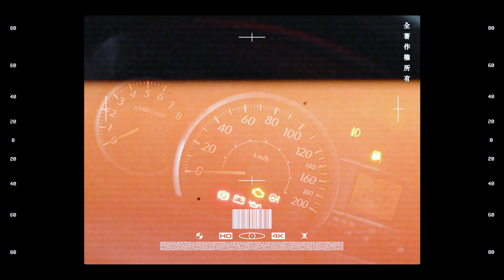TOYOTA CALYA (BLACK) TYPE G MINOR CHANGE 1.2 M/T (2018)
TOYOTA CALYA (BLACK)
TYPE G MINOR CHANGE 1.2 M/T (2018)

*Deskripsi:
- Pajak Hidup
- Body Mulus & Terawat
- Tidak Pernah Turun Mesin
- Kelistrikan & Performa Mesin Masih Berfungsi & Terawat
- Mobil Andalan Keluarga
- Kualitas Mobil Tidak Usah Diragukan Lagi, Dijamin Mantap

*Spesifikasi:
- 4 Cylinder 16 Valve DOHC. FWD
- EBD (Electronic Brake Distribution)
- Kamera Belakang

GOOGLE/IG/FB/YT/TIKTOK/TWITTER: "Auto88group"